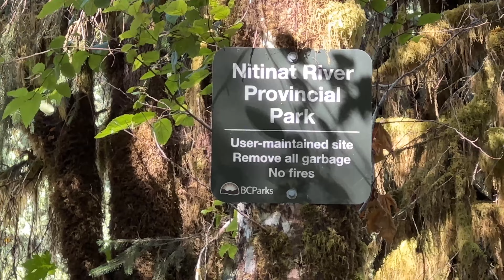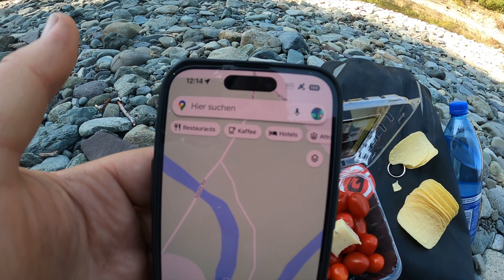Solo mit der Enduro unterwegs in Kanada - Teil 2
Durch das wilde Innere der Insel

Willkommen zurück zu Teil 2 unserer spannenden Motorradreise auf Vancouver Island, Kanada! In dieser Episode begibst du dich mit mir und meiner gemieteten Suzuki DR650 auf eine aufregende Reise durch das abgelegene Herz der Insel.

Unsere Reise beginnt am malerischen Cowichan Lake, wo wir uns auf den Weg machen, um die einsamen Schotterpisten und Loggin Roads zu erkunden, die uns tief in die unberührte Wildnis der Insel führen. Auf dem Weg passieren wir atemberaubende Seen, wilde Bäche und den dichten Urwald Vancouver Islands, der von einer unvergleichlichen Schönheit geprägt ist.

Während unserer Fahrt erleben wir die Faszination der kanadischen Natur hautnah und tauchen in die Stille und Abgeschiedenheit ein, die diese Region zu bieten hat. Wir sind weit weg von der Hektik des Alltags und können die Freiheit auf zwei Rädern in vollen Zügen genießen.

Unser Etappenziel ist der China Creek Campground in der Nähe von Port Alberni, wo wir die Nacht verbringen werden. Dieser rustikale Campingplatz mitten in der Natur bietet uns die Möglichkeit, inmitten der Wildnis zu übernachten und unsere Eindrücke zu verarbeiten.

Begleite uns auf diesem Abenteuer und lass dich von den beeindruckenden Landschaften und der Freiheit des Motorradfahrens verzaubern. Viel Spaß beim Anschauen!

PS: wenn ihr Euch auch fragt, warum ich in dieser Beschreibung und oft auch in den Videos von "wir" oder "wir fahren heute..." usw. spreche, dann ist das wohl, weil ich immer das Gefühl habe, dass ihr durch die Videos einfach dabei seid!

and Benedikt Fraissl